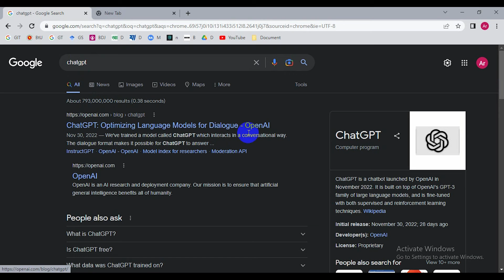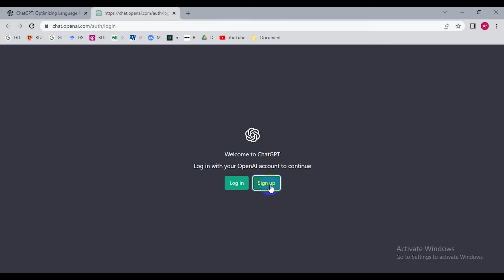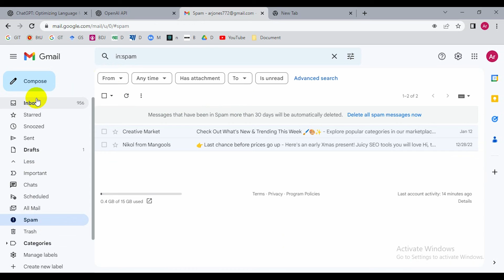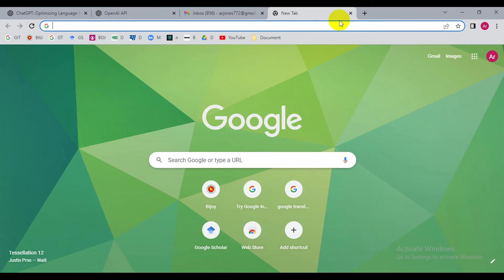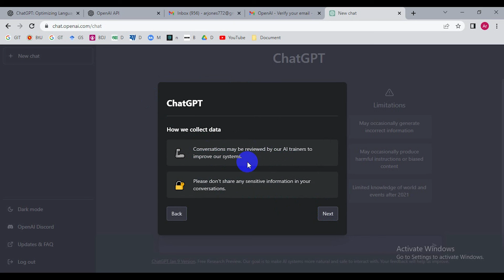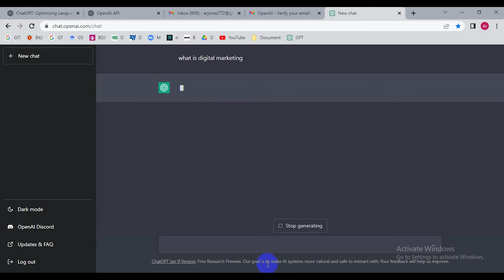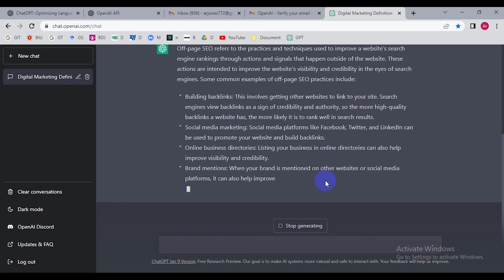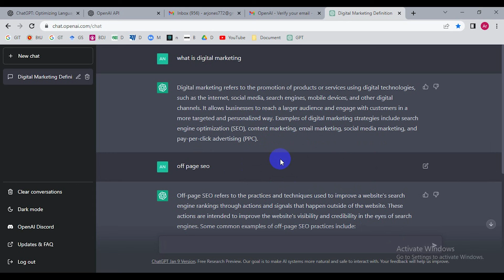ChatGPT Bangla Tutorial | How to use chat GPT | OpenAI tools ChatGPT | Aniiisur Rahman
আমি YouTube SEO Service + Social Media Management service + Facebook Ads Service দিচ্ছি, যেখানে আমি
 ✔️ আপনার চ্যানেল রিভিউ করি
 ✔️ SEO সমস্যা identify করি
 ✔️ Title, Description, Tag ঠিক করি
 ✔️ Social media content ও posting strategy সেট করি
✔️ Facebook Ads Service দিয়ে থাকি
📲 সার্ভিস নিতে Call/ WhatsApp করুন → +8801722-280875

🚀 Digital Marketing & Career Masterclass 2025
🎯 শুরু হচ্ছে নতুন ব্যাচ! 🔥
🎯 কোর্স মেয়াদ: ২ মাস
 📚 ক্লাস সংখ্যা: ১৬টি (প্রতি সপ্তাহে ২ দিন → রবিবার & বৃহস্পতিবার)
 ⏰ সময়: রাত ৯:০০ টা (প্রতি ক্লাস ১.৫ – ২ ঘন্টা)
 💻 মোড: ১০০% লাইভ (Google Meet)
 📝 অ্যাসাইনমেন্ট: সাপ্তাহিক + ২টি প্রধান প্রজেক্ট
👉 ডিজিটাল মার্কেটিং + ফ্রিল্যান্সিং শেখার জন্য হাতে-কলমে প্র্যাকটিক্যাল গাইডলাইন ✅
👉 ক্যারিয়ার শুরু করার জন্য প্রয়োজনীয় স্কিল, টুলস ও প্রজেক্ট-বেইজড এক্সপেরিয়েন্স ✅
🎁 ভর্তি হলে যা পাবেন
 ✅ লাইভ ক্লাসে অংশগ্রহণ
 ✅ প্রতিটি ক্লাসের রেকর্ডিং
 ✅ প্র্যাকটিস অ্যাসাইনমেন্ট
 ✅ ২টি প্রজেক্ট ও গাইডলাইন
 ✅ Freelancing & Client Hunting সাপোর্ট

📌 এখনই ভর্তি হয়ে নিজের ক্যারিয়ার গড়ার যাত্রা শুরু করুন!
📥 এখনই রেজিস্ট্রেশন করুন
📥 রেজিস্ট্রেশন ফর্ম: